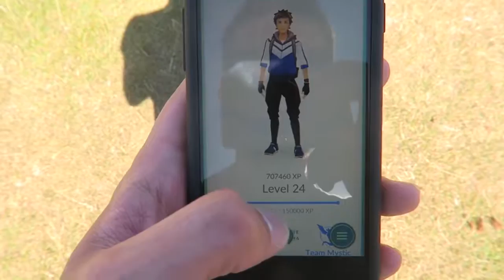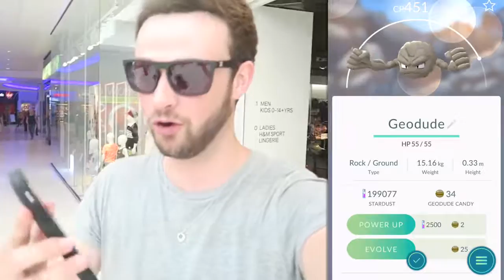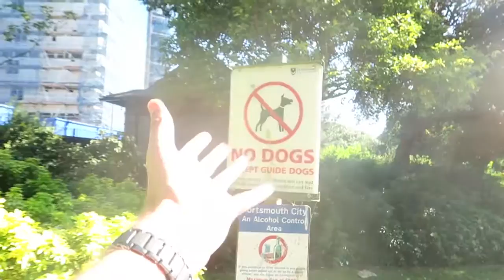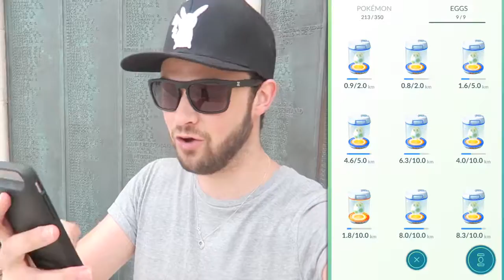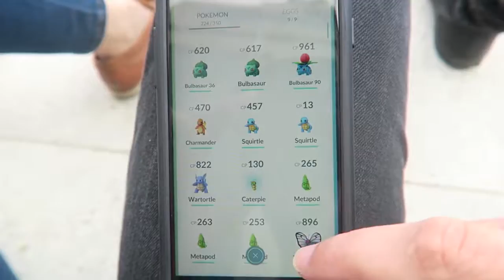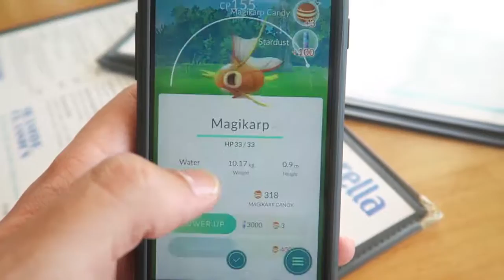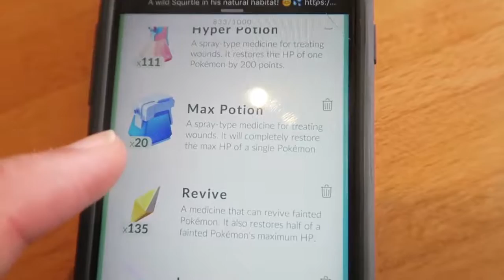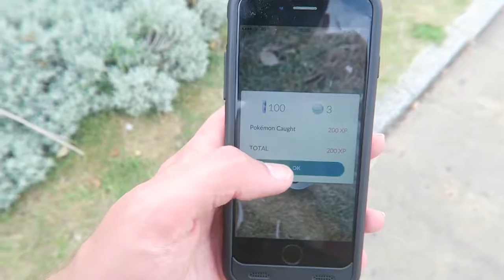Ali A Pokemon GO EPIC EVOLUTIONS + LEVEL 25!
morelia eevee
morealia skywars
alia pokemon go
alia a pixelmon
ali a pokemon go
ali a black ops 3
ali a black ops 2
ali a minecraft
alia a pokemon
alia a pokemon
alia girlfriend